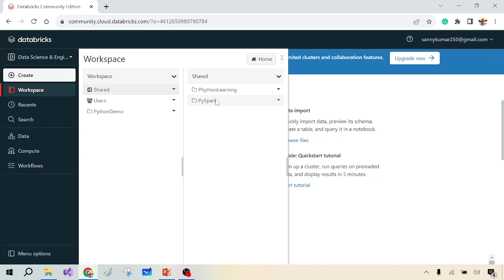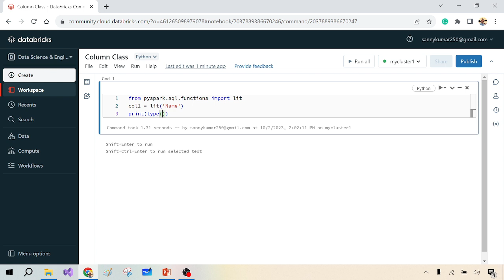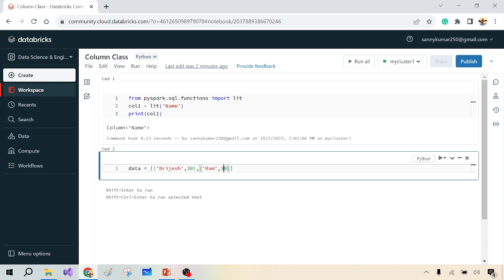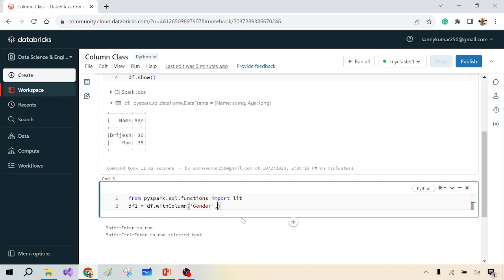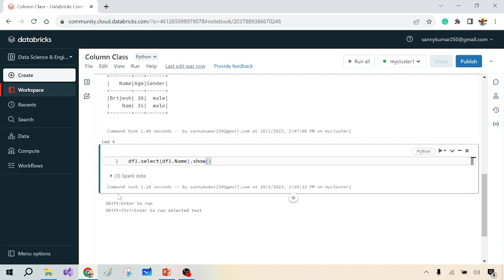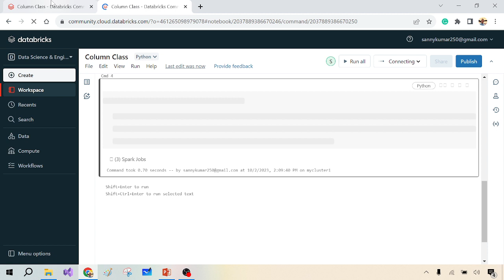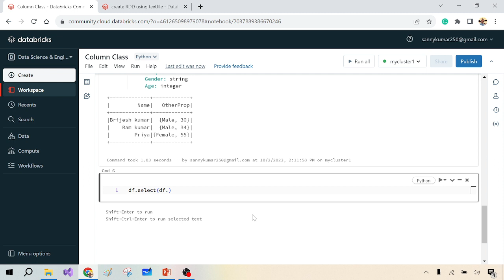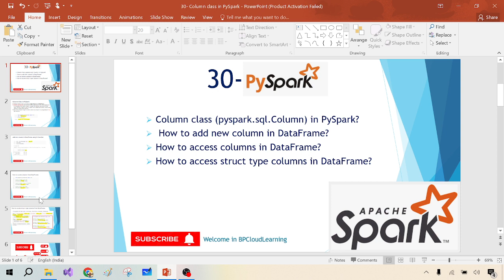30 - Column class | pyspark.sql.Column | in PySpark in Hindi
30 - Column class | pyspark.sql.Column | in PySpark in Hindi

Column class (pyspark.sql.Column) in PySpark?
How to add a new column in DataFrame?
How to access columns in DataFrame?
How to access struct type columns in DataFrame?